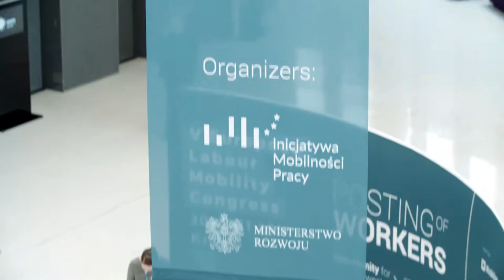Jadwiga Emilewicz, Minister Przedsiębiorczości i Technologii o delegowaniu pracowników - V ELMC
Minister Przedsiębiorczości i Technologii, Jadwiga Emilewicz wystąpiła jako Gość Specjalny na V Europejskim Kongresie Mobilności Pracy w Krakowie.

Zadaliśmy kilka pytań na temat delegowania pracowników i mobilności pracy w Unii Europejskiej.

1. Jakie cele stawia sobie obecnie polski rząd w obszarze delegowania pracowników i wspierania ponad 90 tys przedsiębiorców delegujących za granicę?

2.Co mogą zrobić polscy przedsiębiorcy aby nadal rozwijać swoją przewagę konkurencyjną na międzynarodowym rynku usług?